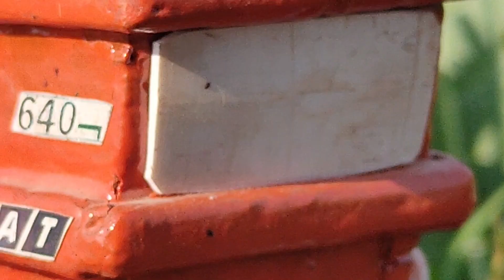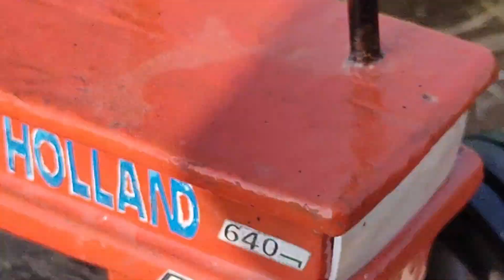How to make tractor at home | homemade amazing tractor اختراعات بالمحركات الصغيرة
how to make tyres
how to make rubber tyres
how to make truck
how to make truck axle
how to make a cardboard
how to make a card
how to make a cardboard beyblade
how to make a cardboard car
how to make a car from cardboard
how to make a car with one dc motor
how to make a car model
how to make a car at home easy with motor
how to make a car aeroplane
how to make a car at home easy
how to make a car at home with remote control
how to make a car at home easy without motor
how to make a car aerodynamic
how to make a car at home without motor

diy thresher machine tractor motor, | water pump, cow shed with mini clay house, science project, thresher machine, tractor motor, cow shed, mini cow shed, shaitani ideas, rice thresher, mini tractor, tractor, water well water pump motor